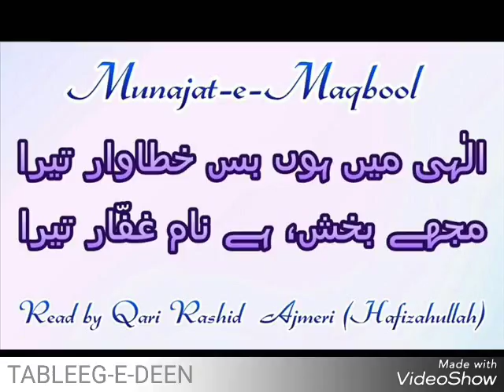MUNAJAT-E-MAQBOOL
QARI RASHEED AHMED SAHAB AJMERI ( DB )